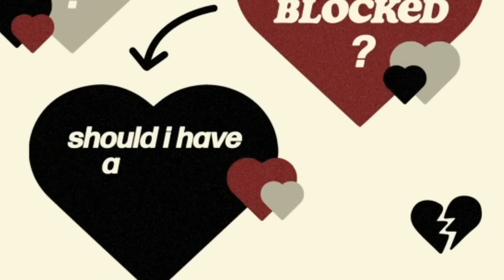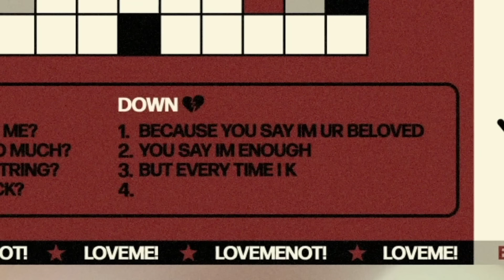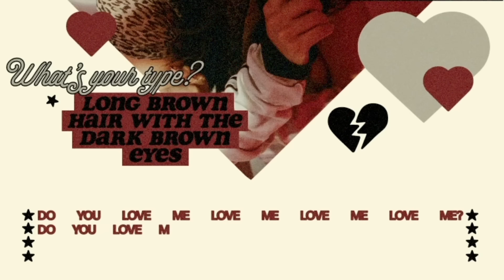Emei - Love Me Not (Official Lyric Video)